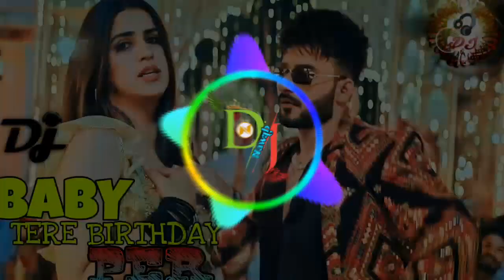Baby Mere Birthday Pe Goli Chalegi(Official video)| Baby Tere Birthday Pr | Pranjal Dahiya Song 2022